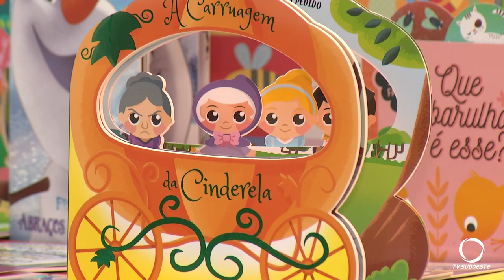Escolas Municipais de Pato Branco reforçam os acervos literários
Educação: Uma notícia positiva para os estudantes da rede municipal. O acervo literário das escolas está sendo renovado.